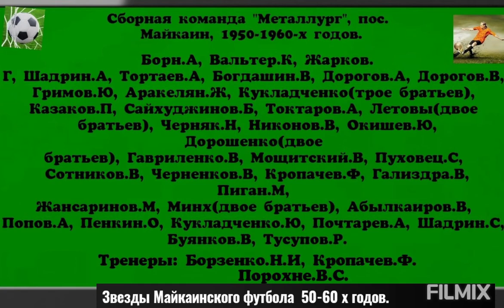10 декабря 2020 г.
Поздравляю Борн.А. мастер спорта СССР, заслуженный тренер Каз.ССР. по футболу, тех кто играл в эти годы за Майкаин и всех болельщиков футбола со Всемирным праздником футбола!